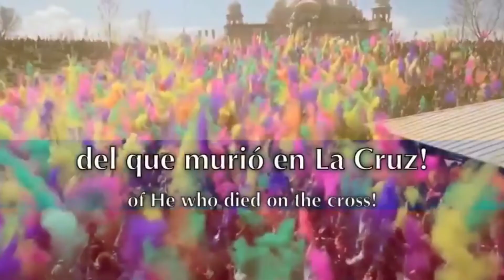National Anthem of Colombia | English Translation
The National Anthem of Colombia (¡Oh gloria inmarcesible! | Oh Unfading Glory!) is the official national anthem of Colombia. It was written by Rafael Núñez and composed by Oreste Sindici. The anthem was adopted on October 28, 1920.

The National Anthem of Colombia is a powerful and moving song that celebrates Colombia's history, culture, and people. It is a symbol of national unity and pride, and it is played and sung at official events throughout the country.

**English translation:**

Oh, unwithering glory!
Oh, immortal jubilation!
In furrows of pain, goodness now germinates.
Goodness now germinates.
Oh, unwithering glory!
Oh, immortal jubilation!

The dreadful night has ceased.
Sublime Liberty beams forth the dawn of her invincible light.
All of humanity that groans within its chains,
understands the words of He who died on the cross.